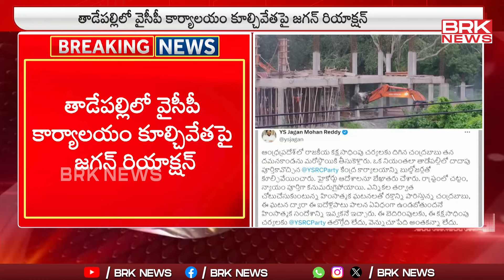YS Jagan Reaction on YSRCP Party Office Demolition in Tadepalli | BRK News